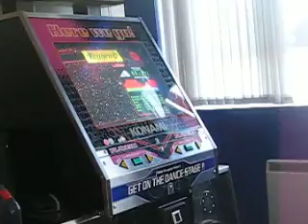[Bedford Quasar] Maxx Storm - Tougen O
Random old video of Rob thinking Tougen O would be an easy song to play as a warm up...